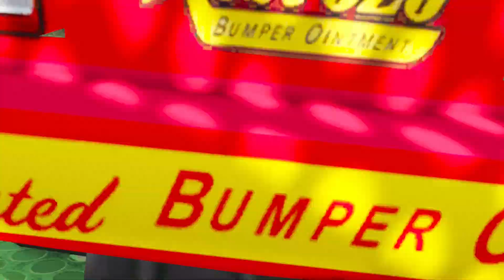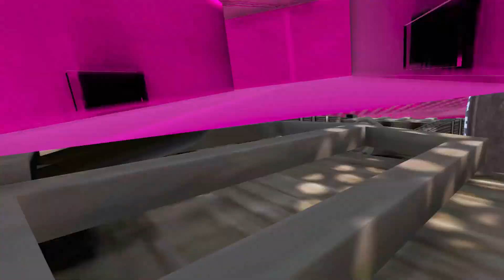GTA 5 Lightning McQueen, Cruz Ramirez, Chick Hicks Epic Rainbow Circuit Stunt Race Challenge Ep. 1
5 Lightning McQueen, Cruz Ramirez, Chick Hicks Epic Rainbow Circuit Stunt Race Challenge

Important 👇

This is a crime simulator game. The accidents shown in the video are not true. No one was actually injured and no accidents have occurred
Drive carefully and always wear a seatbelt.